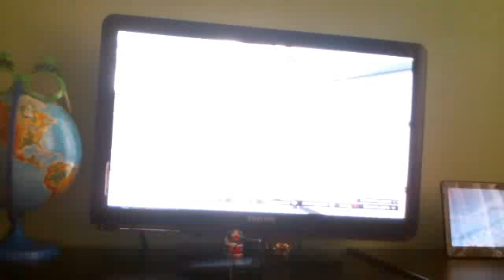Видео с веб-камеры. Дата: 31 марта 2014 г., 9:17.